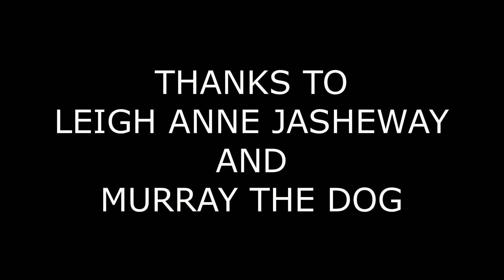Heavy Petting with Cheri Hardman Episode 46 with Leigh Anne Jasheway and Murray the Dog.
BBW Comedian Cheri Hardman talks with Leigh Anne Jasheway, who has so many titles...comedian, speaker, producer and so on...along with her (kinda) dashchund Murray the Dog.